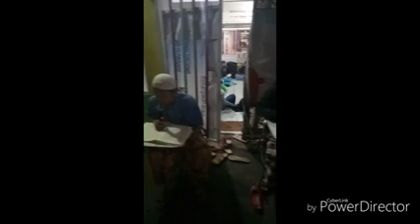Sekolah AMALIA CIBINONG (i'tikaf)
I'tikaf sekolah amalia cibinong 2017